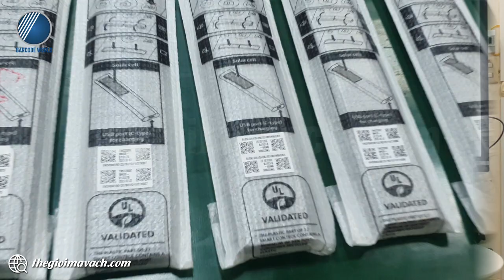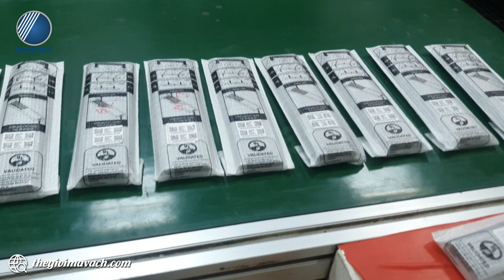Giới thiệu - Demo máy quét mã vạch 2D COGNEX DataMan 280 băng chuyền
💎 Máy quét mã vạch 2D COGNEX DataMan 280 là lựa chọn lý tưởng cho các băng chuyền sản xuất, xuất - nhập hàng hóa bởi khả năng nhận diện mã vạch chính xác, đầu ra đa dạng và nhiều tính năng tích hợp khác.
💎COGNEX DataMan 280 có cảm biến hình ảnh 1/3" CMOS với độ phân giải 1440 x 1080 pixel đảm bảo nhận diện mọi mã vạch 1D và 2D đi qua ngay cả khi thiết lập quét cùng lúc nhiều mã vạch.

🌺Trong video, chuyên viên kỹ thuật của Thế Giới Mã Vạch gửi tới bạn khả năng làm việc thực tế của chiếc máy quét mã vạch 2D băng chuyền COGNEX DataMan 280.
Nội dung video gồm các phần như sau:
- 00:24 : Giới thiệu bộ máy quét băng chuyền CONEX DataMan 280
- 03:29 : Lắp đặt mô phỏng bộ máy quét CONEX DataMan 280 trên băng chuyền.
   + 05:10 : Option thêm giá đỡ máy quét
   + 05:22 : Nguồn 24V
   + 05:43 : Cảm biến kích tia quét của máy đọc
   + 06:09 : Đầu ra của máy - Đèn báo, còi
- 06:54 : Triển khai thực tế máy quét băng chuyền 2D CONEX DataMan 280

👉 Thông tin và thông số kỹ thuật chi tiết của máy quét mã vạch 2D băng chuyền COGNEX DataMan 280